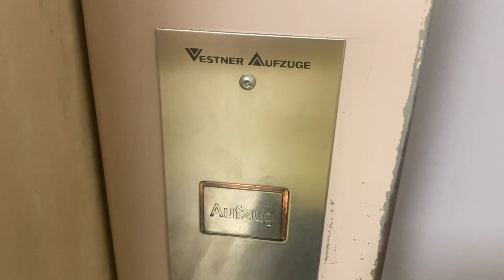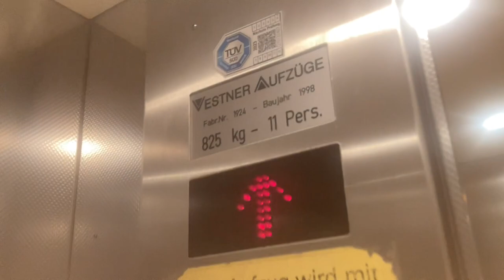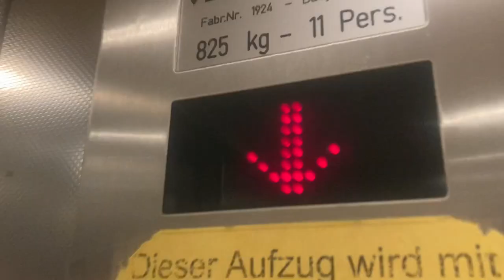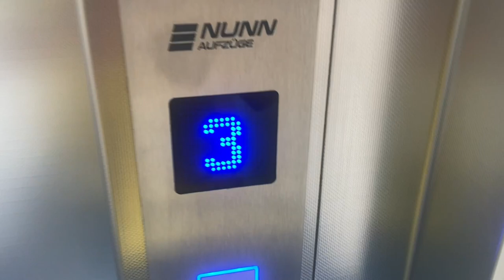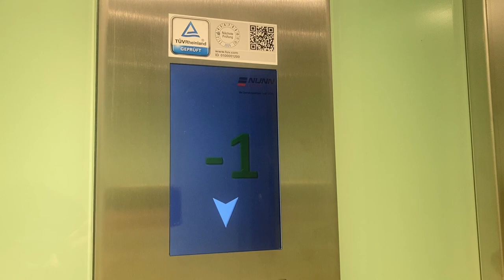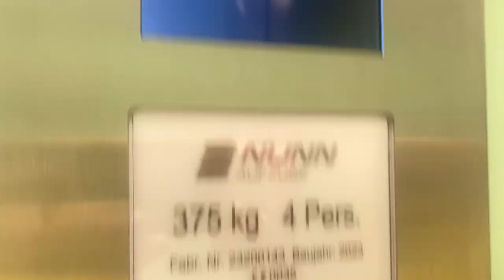1998/2023 Vestner/NUNN Aufzug in einem Wohnhochhaus in München Koblenzer Straße 14/Korbinianstraße18